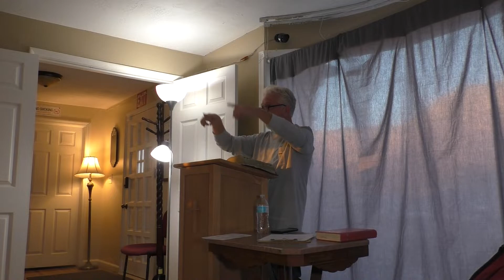Hebrews 10:19-25 Let Us Draw Near!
This sermon begins a slow walk meditation on what it means to enter into the Holiest by the blood of Jesus and "draw near" unto God by faith. What does it mean to worship in Spirit and truth? How are these two practices inseparably related?